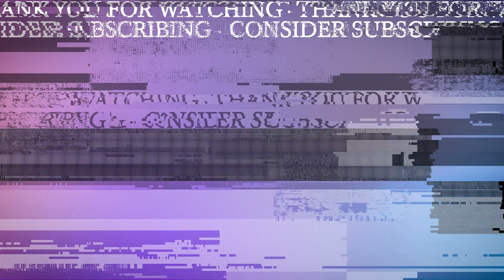Sleepy doggos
Support all the Hololive EN talent!